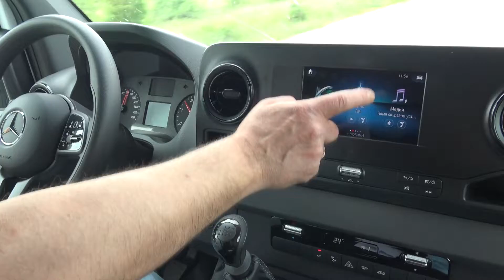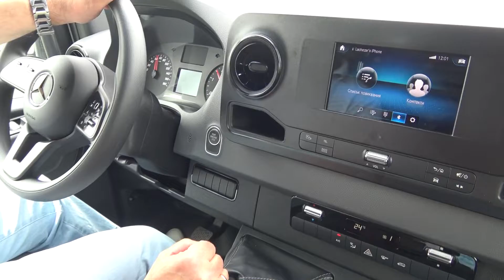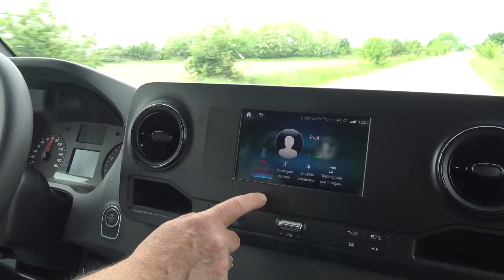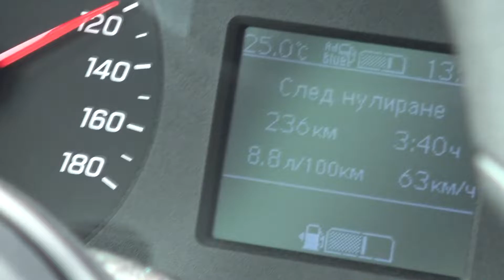Test: Mercedes-Benz Sprinter 314 CDI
KAMIONI magazine had the opportunity to test for a-day one of the most popular versions of the new Mercedes-Benz Sprinter which is offered on the Bulgarian market.